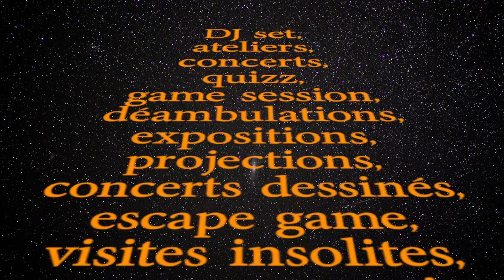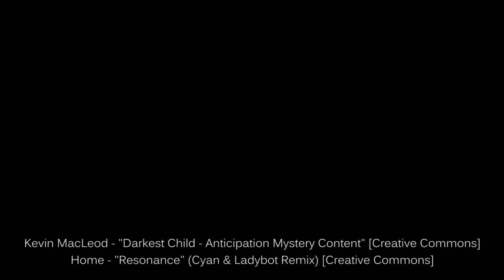Nuit des bibliothèques 2018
Teaser de la 2ème Nuit des bibliothèques des bibliothèques et médiathèques de la métropole bordelaise. Montage Bibliothèque de Bordeaux.